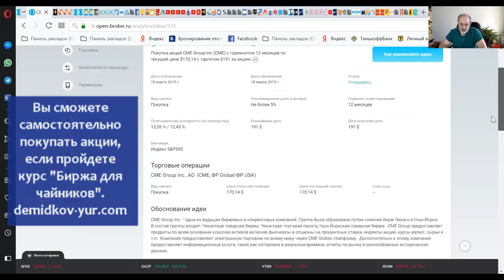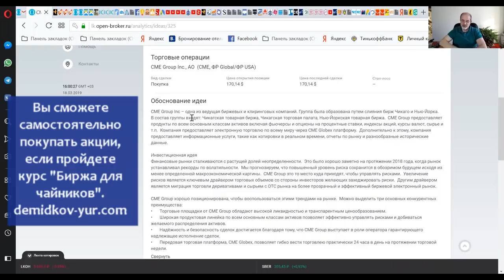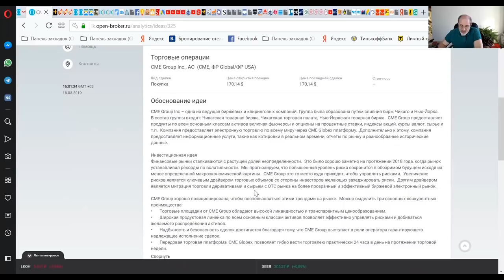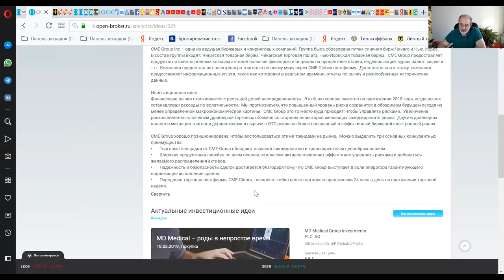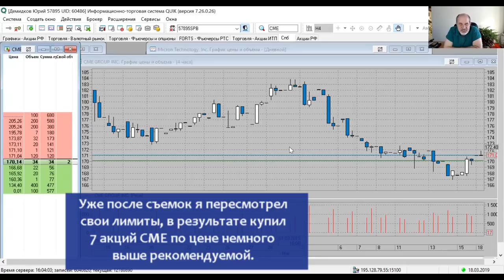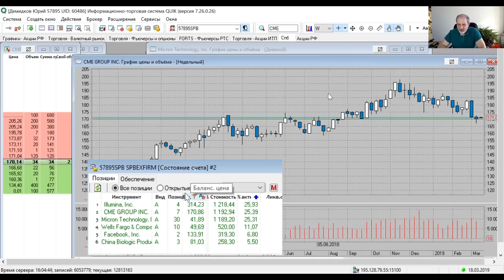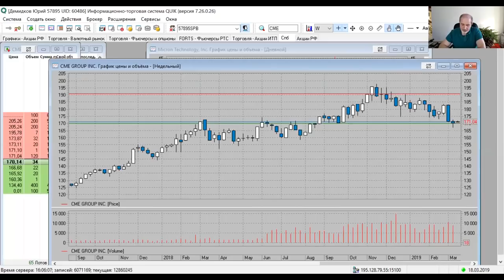Инвестиционная идея. Покупка CME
Инвестиционная идея на покупку акций CME на американском фондовом рынке.
Что это за компания, на чем основана идея. Подробности внутри.